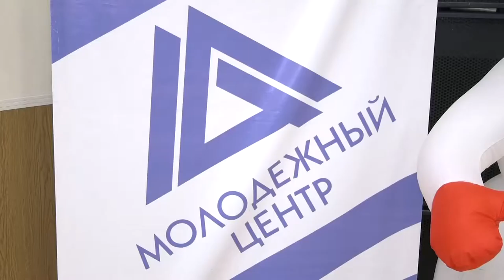Новогодние каникулы в Молодёжном центре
Молодёжный центр приготовил для саровчан праздничную программу. Проходить мероприятия будут как в канун Нового года, так и в январские каникулы.